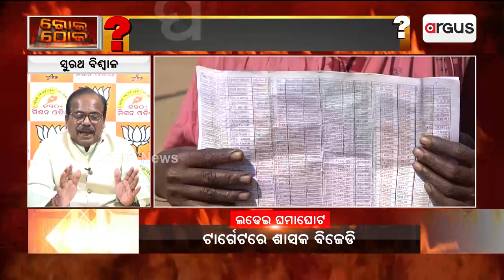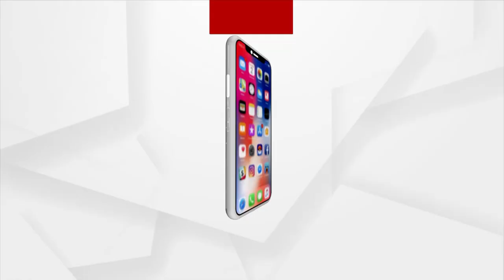ଶାସକ ଦଳର ବଡ ବଡ ନେତା ବୀମା କମ୍ପାନୀ ମାନଙ୍କ ସହ ମିଶି ଦଲାଲି କରୁଛନ୍ତି